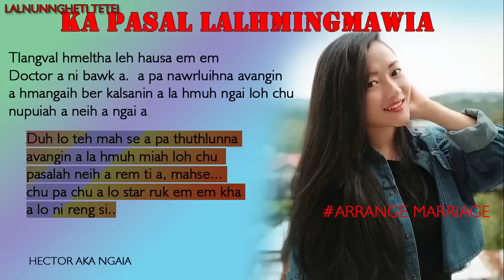KA PASAL LALHMINGMAWIA By Lalnunngheti Tetei MIZO LOVE STORY